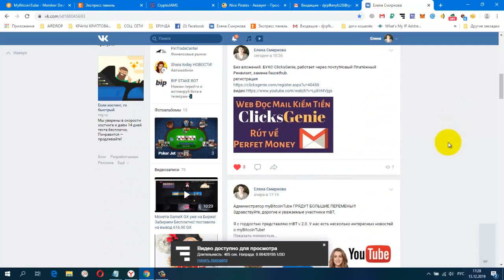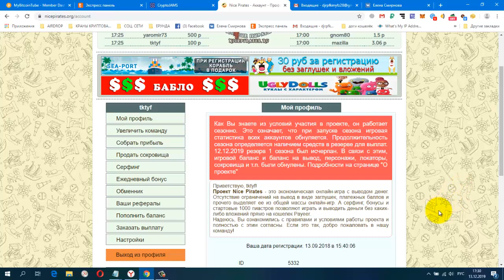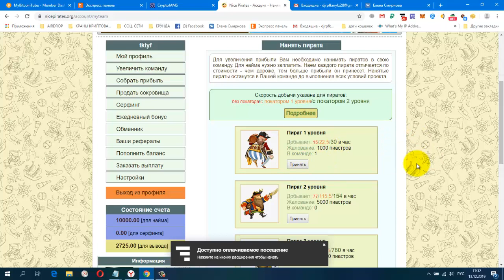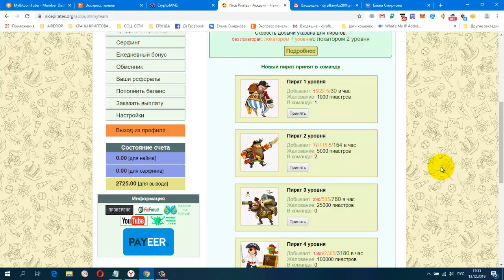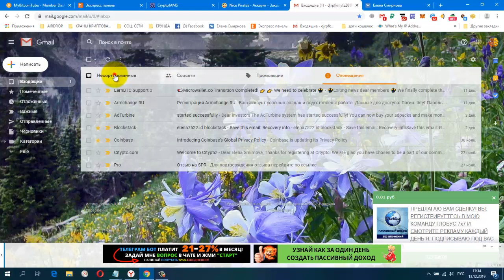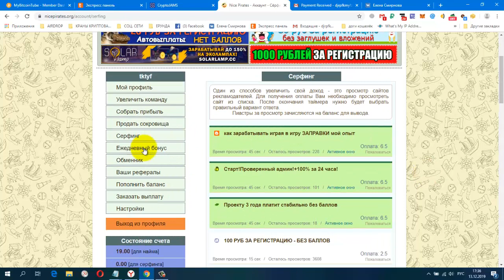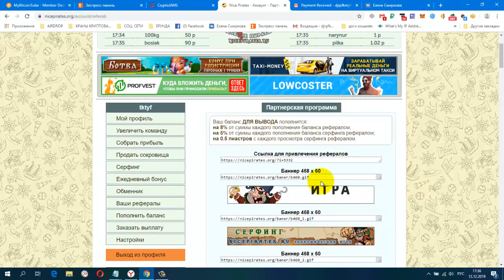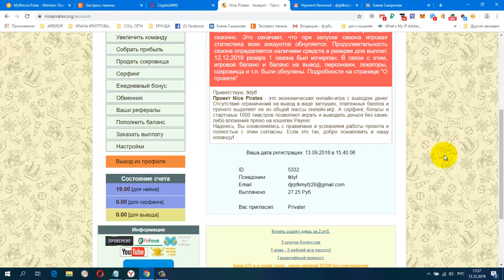Без вложений! Nice Pirates, ВТОРОЙ СЕЗОН!мин вывод от 1 руб,Заглушек на Вывод НЕТ!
Payeer

+ 26.99 RUB

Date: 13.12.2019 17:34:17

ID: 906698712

Details: anonim → P3

Amount: 26.99 RUB

Comment: nicepirates.ru - выплата пользователю tktyf

Жду Вас

гугл группа